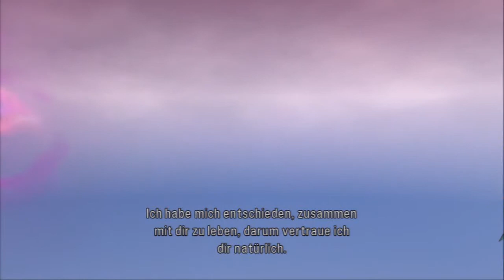Let's Play Tales of Graces F[Deutsch] Ep.131 - Alle Vereint!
Allerdings nicht für lange Zeit.

Plattform:PS3
Genre:JRPG